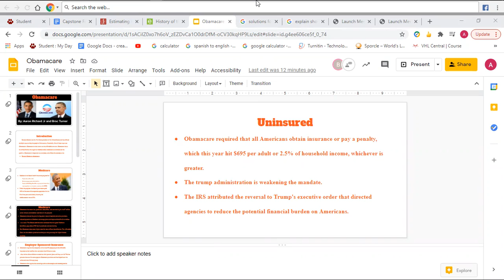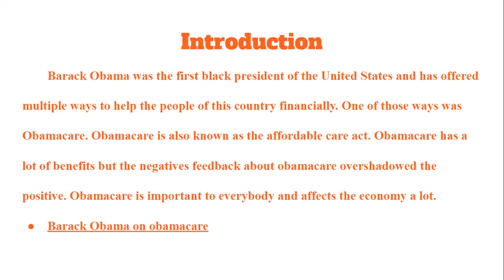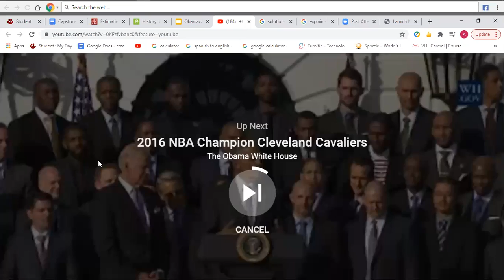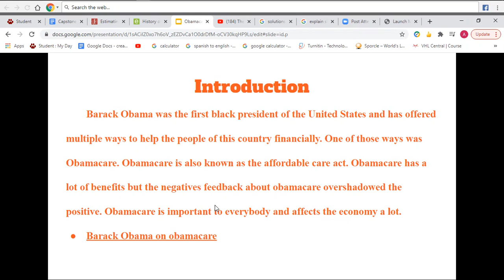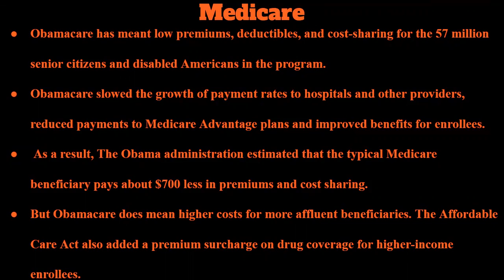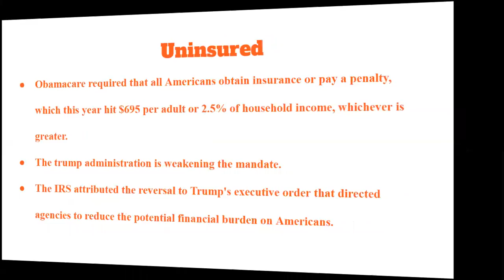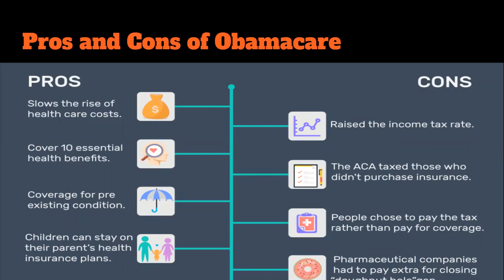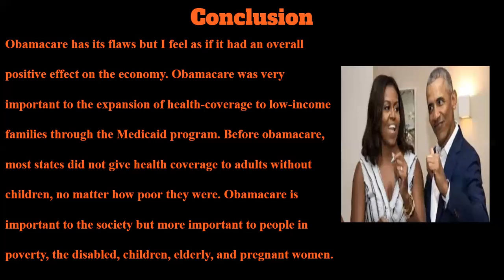What happened to Obamacare